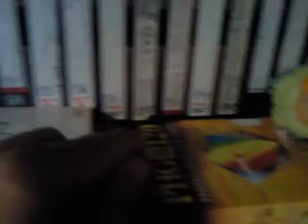Lutino en su guarida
¡Míralo que sinvergüenza!. Y es que le gusta el buen cine. Siempre refugiado en las estanterias de las películas a la espera de unas caricias. Pero, cuidado, no hagas ningún movimiento brusco ni intentes birlarle una película. Son suyas y es su territorio. ¡¡Te puedes llevar un buen picotazo!!